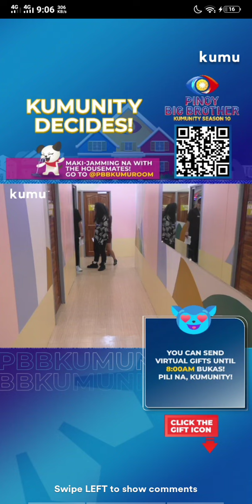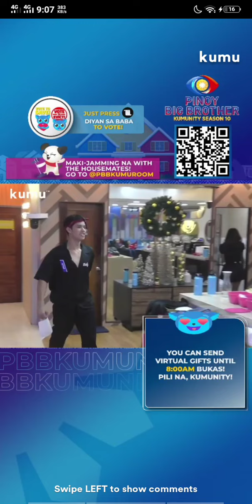KYCHIE CUT | November 19, 2021